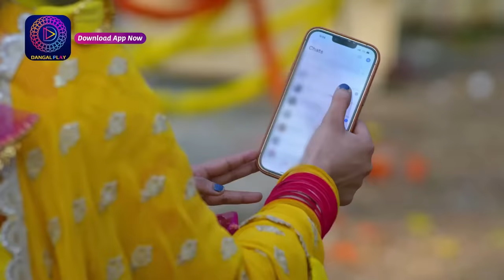Mann Sundar | 15 February 2024 | Full Episode 786 | मन सुंदर | Dangal TV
Mann Sundar | 15 February 2024 | Episode 786 | Dangal TV

You can watch the Dangal TV channel :
Fastway Channel No: 15
Digena Channel No: 117
Zing Channel No: 119
Tata Play: 177
Sun Channel No : 328